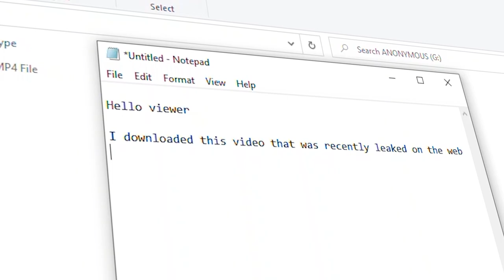Chimpy Chippa's: The Game - Trailer | AVAILABLE NOW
After downloading a leaked commercial of a notorious 80’s diner, your house becomes home to paranormal events from the past.

UPDATE (1/09/2022): Chimpy Chippa’s: The Game is officially NON-CANON - and no longer serves as a sequel to the webseries.

Chimpy Chippa's: The Game is short horror experience that pits the player against the animatronic from the webseries, while serving as a standalone horror game for newcomers. It was created as a 'Thank You' gift to the community support towards the YouTube webseries :)